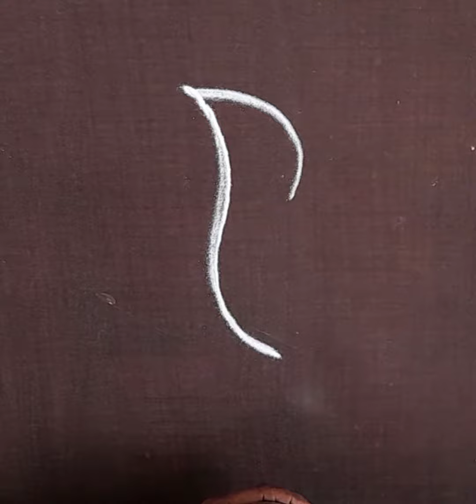Simple Rangoli daily use